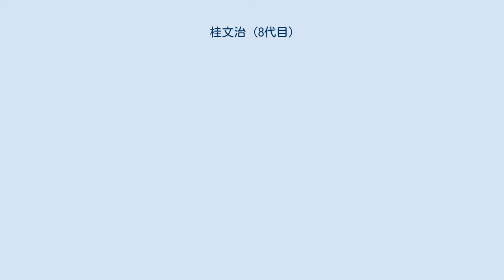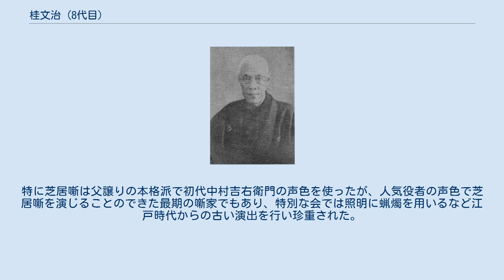桂文治 (8代目)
八代目 桂 文治（かつらぶんじ）1883年（明治16年）1月21日 - 1955年（昭和30年）5月20日）は落語家。
生前は落語協会所属。
本名∶山路 梅吉。
出囃子∶『木賊刈り』。
 母が六代目桂文治の後妻になったためにのちに養子となる。
また妻の父は桂文太郎。
 東京の生まれ。
はじめは義太夫語り竹本識古太夫（または梅太夫）。
1898年5月に6代目三笑亭可楽に入門し翁家さん勝となった、その後母が大師匠6代目桂文治の後妻になった関係で養子となる。
1902年5月に4代目桂才賀と名乗り二つ目昇進、1906年頃上方で修業し、1908年9月に3代目桂文枝の門下で4代目桂慶枝、師匠文枝死去に伴い、1909年頃に2代目三遊亭圓馬の門下で2代目三遊亭小圓馬、東京に戻り、1911年に桂大和、1913年4月に7代目翁家さん馬襲名、この頃から落語研究会の前座に抜擢され、1917年に演芸会社で若手真打となる。
1929年10月に8代目桂文治襲名。
因みに7代目桂文治は、6代目桂文治が一代に限って上方へ戻す約束としていたため、文治の名跡は再び江戸系統に移った。
 1947年に落語協会初代会長4代目柳家小さんが上野鈴本演芸場で、口演後に急死したため、2代目会長就任。
以後1955年に死去まで会長を務めた。
後任は元弟子8代目桂文楽であった。
 風貌は顔が黒くて面長でぎょろっとした目、髪は白くまるで白黒映画のネガのようであった、周囲からは「写真の原板」「茄子」または根岸に住んでいたことから「根岸の師匠」または落語協会2代目会長であったために「会長」桂の総家元に当たるため「家元」と呼ばれた。
毛並みの良さと重職にありながら人望がなく、元弟子文楽は花札に爪跡を入れていかさま博打をする文治に「この師匠は大したことがない。」と失望して5代目柳亭左楽門下に移籍したという。
また4代目小さんはあだ名付けの名人で、「デブの圓生」と言われた5代目圓生に「カボチャ」と名付け、8代目文治と5代目圓生がけんかをすると小さんは「茄子と南瓜のけんかがござる」とひやかした。
 若くして江戸・上方の噺に通じ、実力もありさん馬時代から美声売りにを嘱望されたが、文治襲名後は名跡を意識しすぎて伸び悩む。
あれこれと工夫とするが、あくが強過ぎる、邪道に嵌り「ある程度まで行くと止まる芸」と評されるなどの悪循環で、折角の才能を活かせぬまま冷遇され、戦後は昼席のトリを取るくらいで高齢もあいまって小声でぼそぼそしゃべり聞き取りにくかったという、ひどいときは高座の途中で客が帰るときもあった。
晩年は引退同然の状態であった。
 持ちネタは多く、特に、京、大阪、江戸の言葉を使い分ける「祇園会」。
「縮上がり」「五人廻し」などの廓噺、義太夫の素養を活かした「義太夫息子」、上方仕込みの「ざる屋」、江戸前では「猫久」、そして「逸見十郎太」「将門」「八百蔵吉五郎」などの芝居噺などを得意とした。
特に芝居噺は父譲りの本格派で初代中村吉右衛門の声色を使ったが、人気役者の声色で芝居噺を演じることのできた最期の噺家でもあり、特別な会では照明に蝋燭を用いるなど江戸時代からの古い演出を行い珍重された。
 1955年5月20日に死去した。
享年72。
墓所は港区光圓寺。